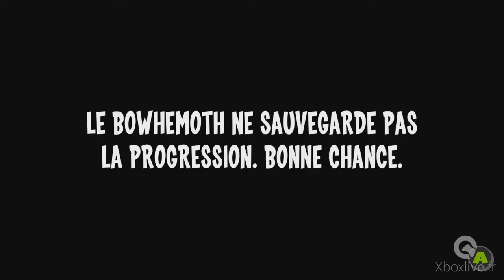Games With Gold July : Runbow - Review Xbox One